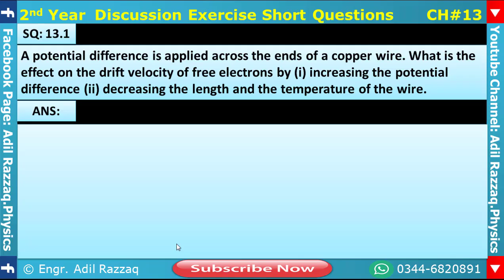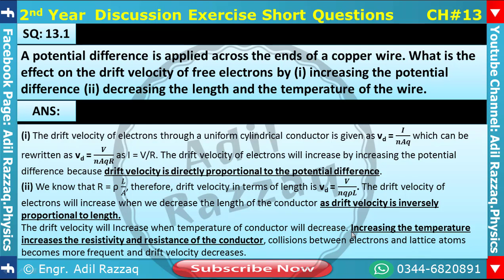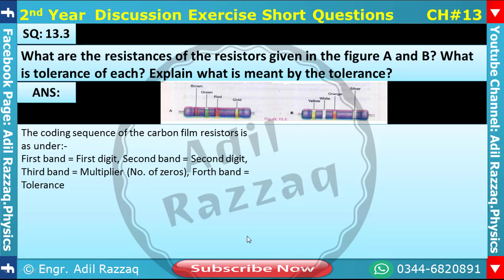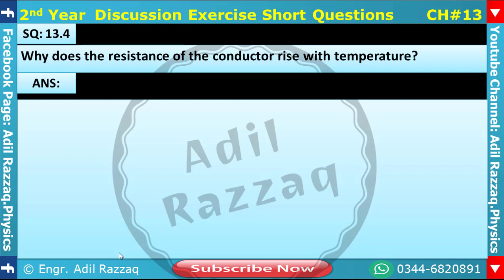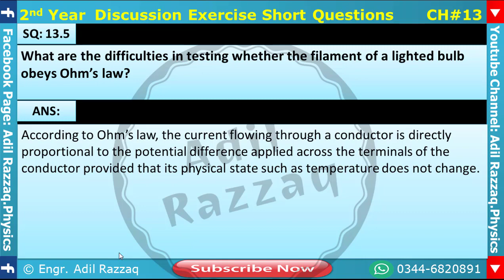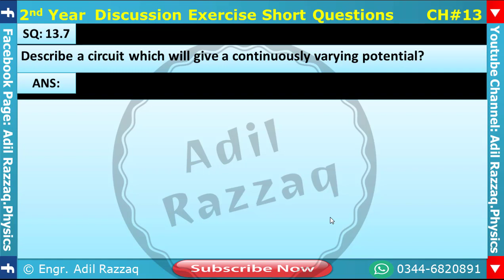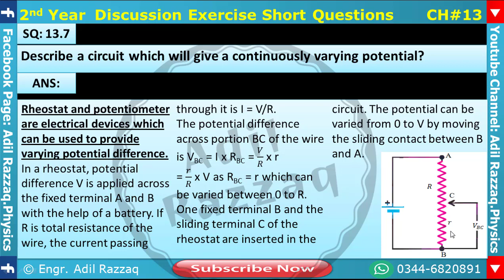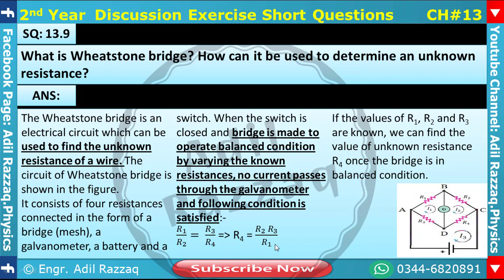FSC PHYSICS CH#13|CURRENT ELECTRICITY| EXPLANATION OF EXERCISE SHORT QUESTIONS BY SIR.ADIL RAZZAQ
Thanks to all Followers and New Viewers from the Core of my Heart. Physics will be Your Favorite subject onward. For understanding conceptual Physics Kindly watch the Lecturer with full concentration and make your Study Notes. Thanks
Dear viewers Am Adil Razzaq, Entrance Exam Expert with 7 year Experience.
This  Video lecture is helpful for the Students preparing to appearing in all sorts of Competitive Exam of Pakistan  and India as well.(FSc,MDCAT,ECAT,NUST,ETEA,FMDC,AGHA KHAN,SAT,O & A LEVELS,NTS,JEE  MAINS).
The lecture Contain the EXPLANATION OF EXERCISE SHORT QUESTIONS OF CHAPTER CURRENT ELECTRICITY.
Students are advised to listen the lecture carefully and prepare Study and revision Notes.
The Name of My Facebook Page is same as YouTube Channel (Adil Razzaq.Physics), You Can download Study relevant Material from here as well as discuss your problems related to Physics.